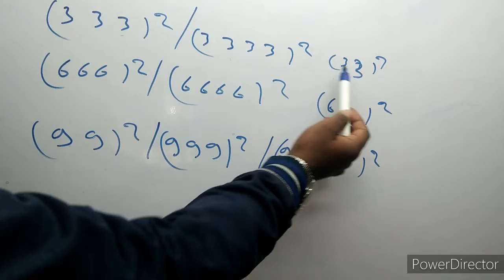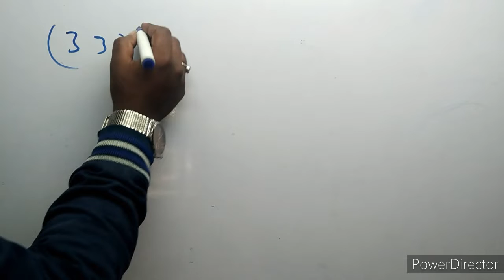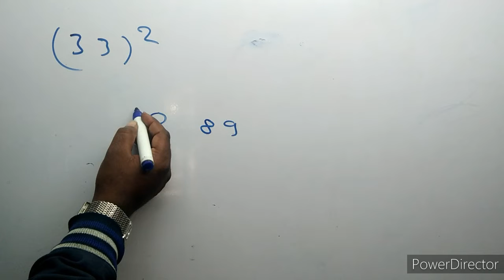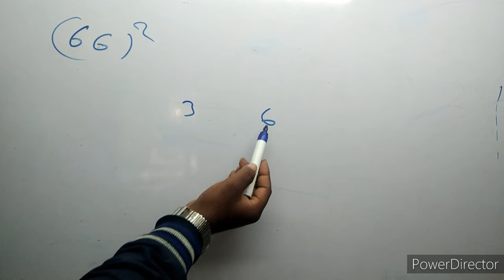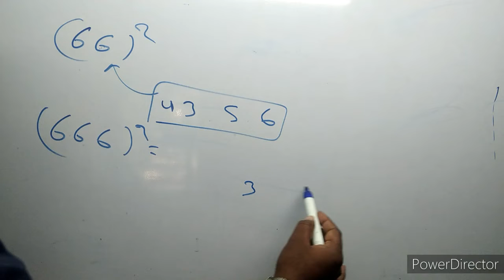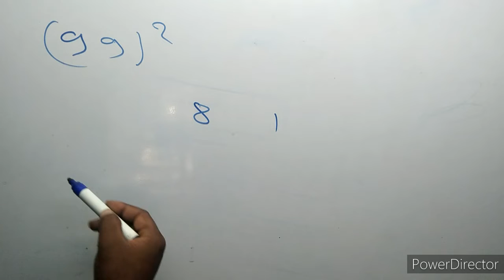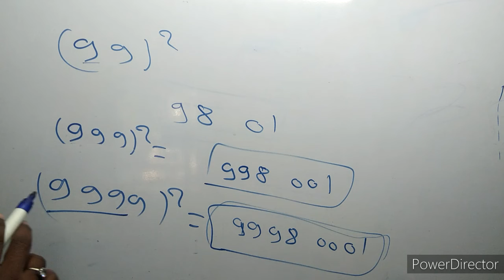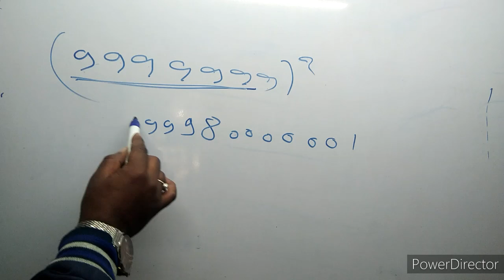(99999999)²=?//(6666666)²=?//(33333333)²=?//इस तरह के प्रश्न को 2 sec मे solve kare